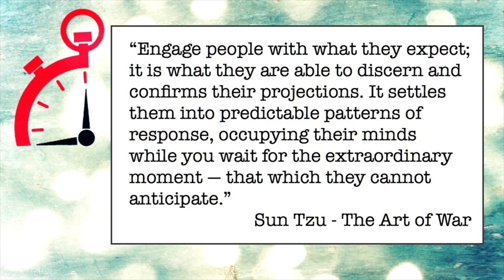040 It's a Ruse - Minute Ministry